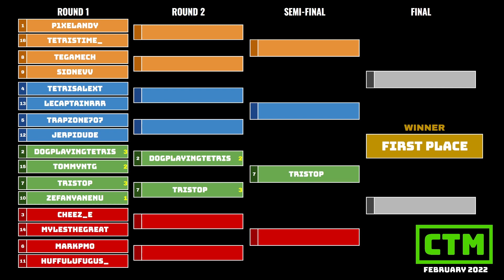Alex T vs. Somalian | Round 1 | CTM Masters Event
Featuring back-to-back CTM ME winner Alex T taking on Somalian who won Challengers in January. vandweller hosts!

Contribute to the February Masters prize pool! Note: The bracket may contain spoilers.

Classic Tetris Monthly is a series of monthly Nintendo Tetris tournaments, started by founding mother fridaywitch in December 2017, and resurrected by vandweller in October 2018. Nowadays, it's become the biggest online NES Tetris tournament, expanding to five events: The Masters Event, the Challengers Circuit, the Futures Circuit, the Hopefuls Circuit, the Community Tournament, Tetris Deathmatch and Monday Night Chasedown (with more events to come!)